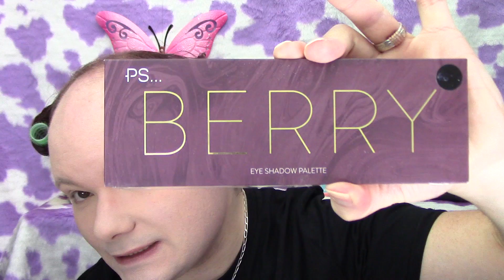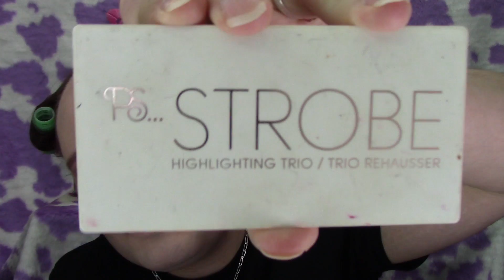LE GRWM D'AVANT SOIRÉE ! - 100% PRIMARK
Un commentaire, une question? Rendez vous sur mon blog (liens et informations ci dessous, cliquez sur: plus)

~~ MON MAQUILLAGE ~~

★ L'eau base de teint - Primer water de PS
★ Le fond de teint My Perfect Color couleur Porcelaine de PS
★ Le correcteur My Perfect Color de PS
★ La poudre banane Banana Powder de PS
★ La base à paupière couleur 01 nude chair de Milani
★ La palette de fards à paupière couleur Berry de PS
★ Le mascara Amplified False Lashes Mascara de chez Primark
★ Le mascara pour sourcils marron orangé de chez Primark
★ Le blush double dimension couleur rose
★ L'enlumineur Mink Pink de PS
★ Le lip kit gloss collection couleur Confetti de chez PS
★ Et pour mes cheveux, le spray texturisant ondulations Mad About Waves de Schwarzkopf

~~ BONS PLANS ~~